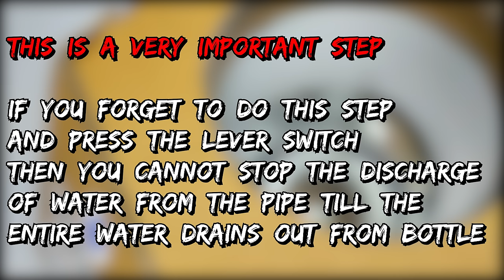How to make water dispenser at home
How to make water dispenser at home using cardboard.

Make your life easy with our new water dispenser. Just use cardboard and water pump motor. Do it as your Science project in school or as a household water dispenser. Make best out of waste!

Water Pump DIY HowTo Dispenser This video is made by our lovely creator Mr.Pratik.